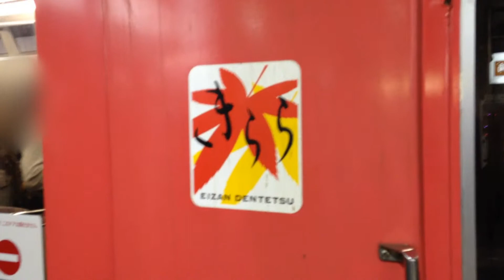（叡山電車）出町柳駅 展望列車「きらら」、鞍馬行きが到着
叡山電車の出町柳駅で展望列車「きらら」、鞍馬行きが到着。
その後、八瀬比叡山口行きが発車。
出町柳駅では列車到着後、乗っている人の降車が終わるまでドアは開きません

2015/11/15 撮影